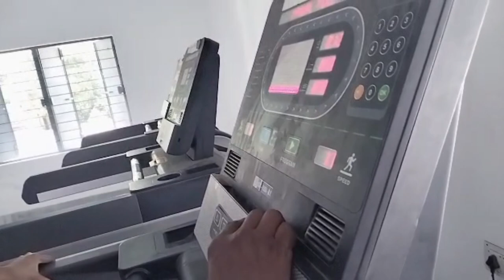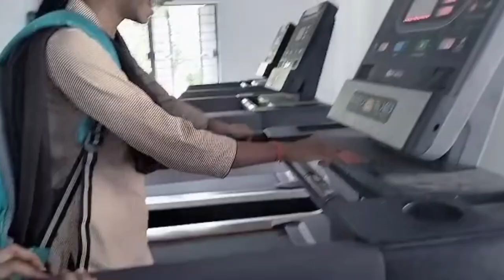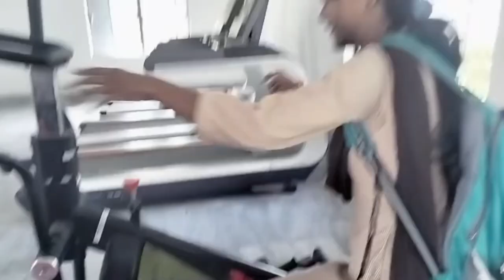ପ୍ରଥମ ଦିନ College ରେ || Suchismita Vlog ❤️ Daly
ଆଶା କରୁଛି ଭିଡିଓଟି ଆପଣଙ୍କୁ  ଭଲ ଲାଗିଥିବ